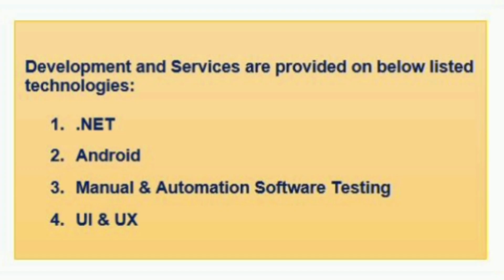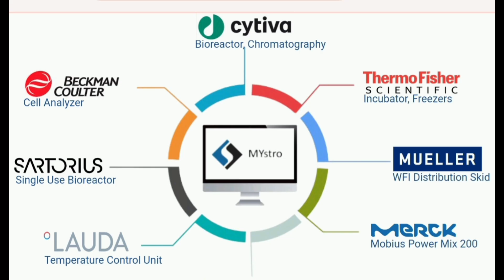Invincible IT Services Software Company | IIS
Invincible IT services software development company.
Development and services are provided on technologies listed in the video.
Software can be developed very efficiently and quickly using the latest technology for a reasonable price, here.

Spectra Automation has been one of this company's prestigious clients, and the company has been providing services to them for the past 8 years.

Also an efficient and complex software called MyStro has been developed by this company for Pharma Labs.

There are many clients in USA, UK, Canada and India. There are lots of possibilities to expand the business in these countries.

Jayas world,
Invincible IT services,
software development company,
Spectra Automation,
Pharma Labs,
Software Development and maintenance